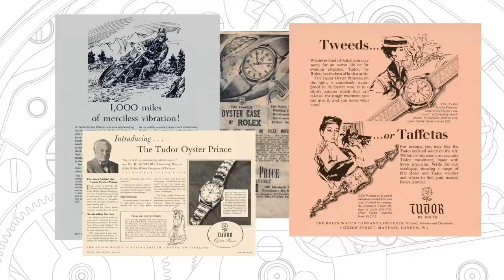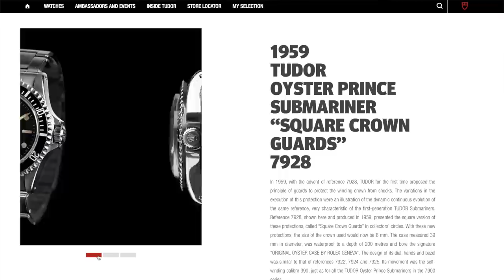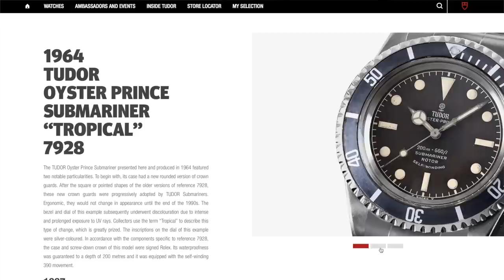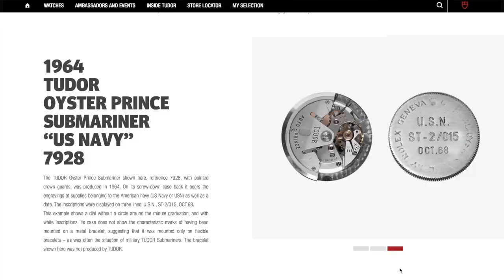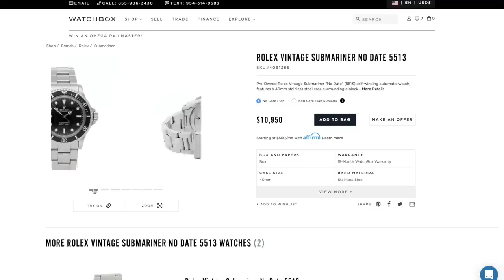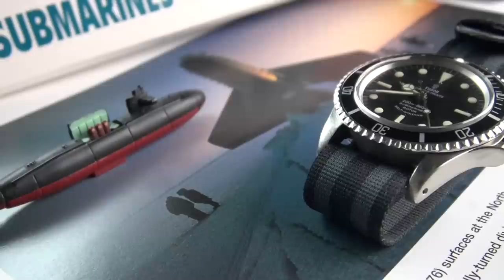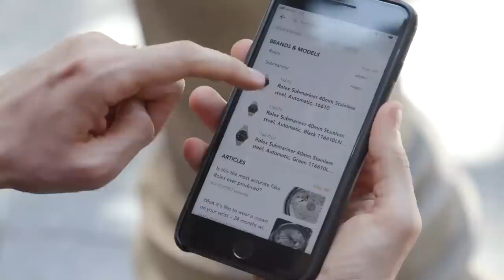My Ultimate Submariner? - How Tudor & Rolex Perfected The 7928 Watch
Today I have the pleasure of exploring a very special watch indeed. Before the revitalized, modern Tudor became a hit, and before the famous “Snowflake” Subs were issued to France’s elite Marine Nationale, Tudor was already making waves with their 7900 series of early Submariner watches.

This first era of Tudor dive watches not only set the standards that the brand would build upon over the next 50 years, but they were also the first watches to be issued to the most elite of military divers, the US Navy Seals. These watches are now becoming well respected, highly desired, and out from the shadow of the more common offerings from big brother brand Rolex and their Submariner equivalent references.

In this video I discuss how this watch became the legend it has and why it’s been the top choice for world-class divers. I share why I would buy this Tudor over a previously purchased (and subsequently sold)  vintage BlancPain Bathyscaphe MC4 from the same historic era. Join me as I test it out on an excursion to some of my favorite places to unwind in New York City’s Central Park.

Ultimately I ask: Is the ever increasing price worth it? Could this be the dream steel Submariner dive watch I always wanted? Let’s dive in and find out!